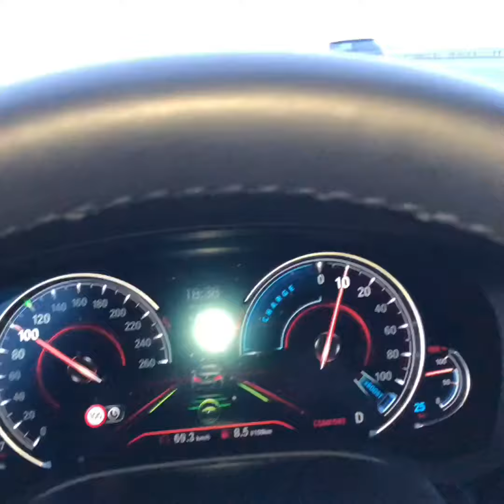BMW 530e iPerformance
BMW 530 e iPerformance hybrid inside